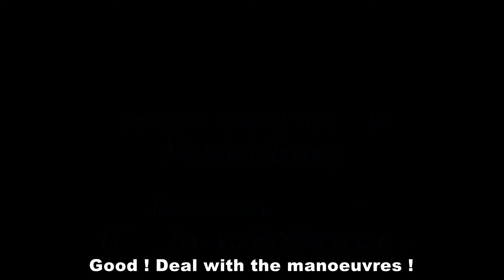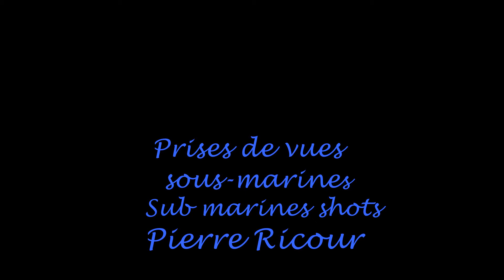Périscope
Un étrange sous-marin, un commandant et son quartier-maîtresse...
A strange submarine, a commander and his quarter-mistress...